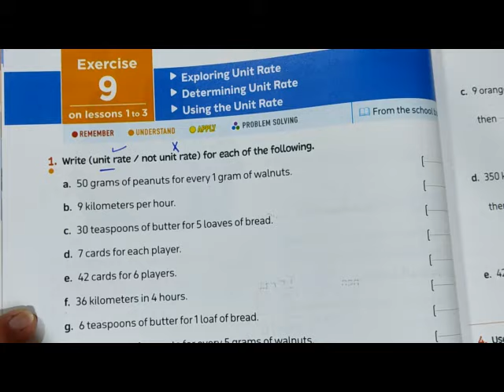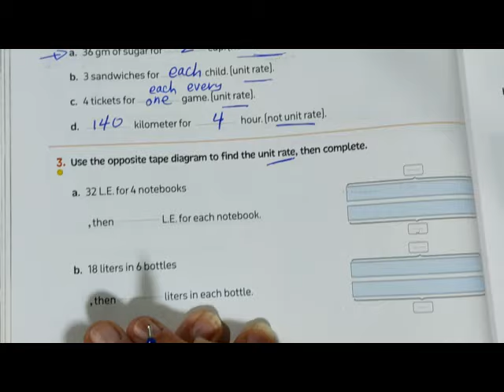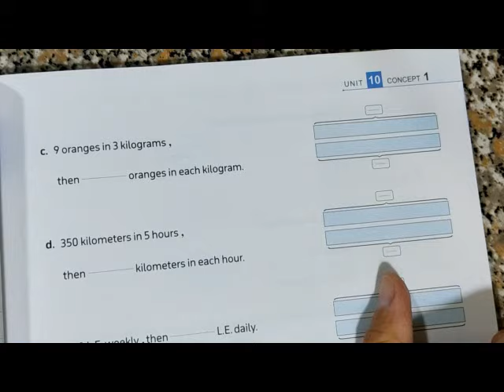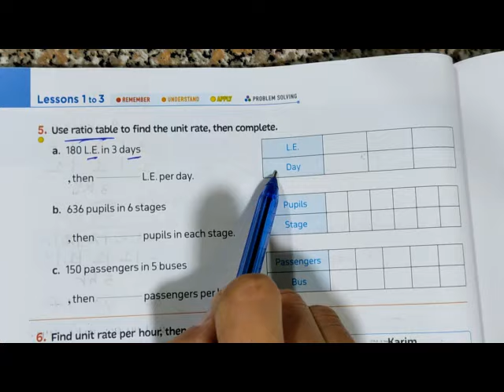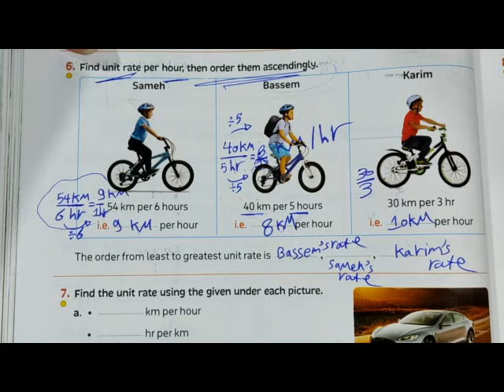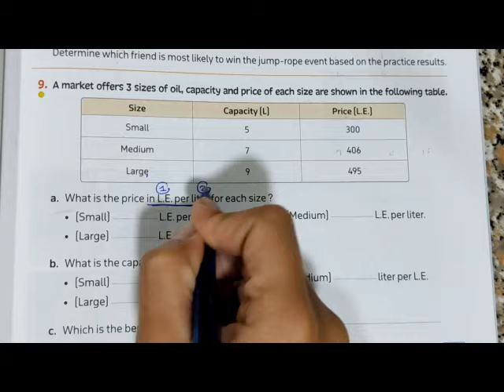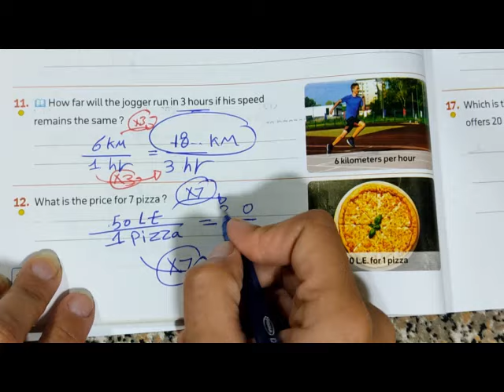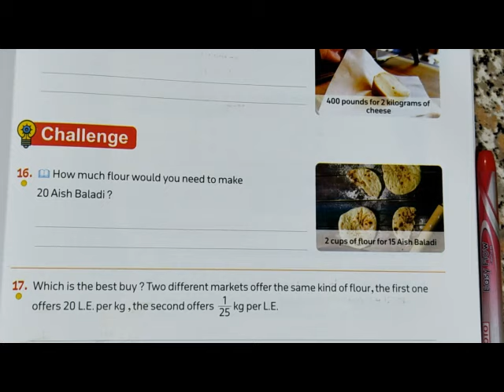Exercises on unit 10 / lessons 1 to 3 / exploring unit rate - determine unit rate / ماث الصف السادس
Exercises on unit 10 / lessons 1 to 3 / exploring unit rate - determine unit rate _ using the unit rate
second  term
Droos math
المعاصر 2024
ماث الصف السادس
الترم الثاني
المنهج الجديد
دروس ماث
جريد 6